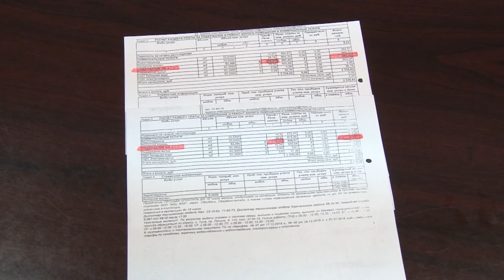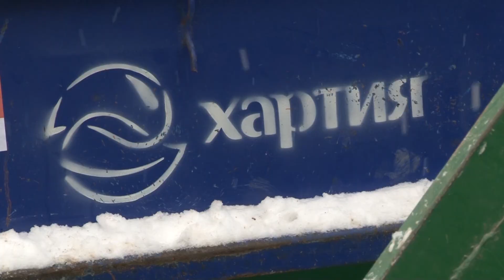Сюжет ТСН24: В Тульской области изменился размер платы за содержание жилья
С начала этого года в квитанциях ЖКХ появилась  отдельная графа за вывоз мусора и утилизацию ТКО. Жильцы многоквартирных домов за эту услугу оплачивают  напрямую подрядчику - региональному оператору. Поэтому размер платы за содержание жилья со стороны управляющих компаний должен быть уменьшен. С 31 января в рамках акции «ЖКХ по-честному» на территории региона стартует мониторинг исполнения УК этих требований.